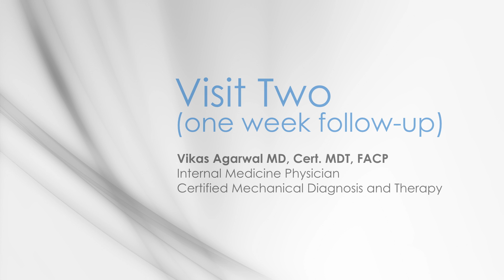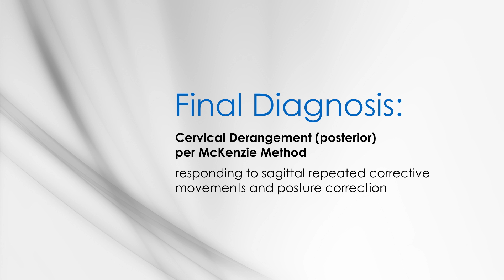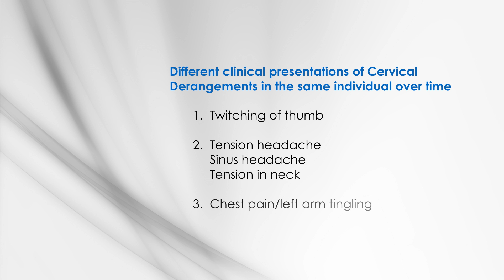McKenzie Method in Internal Medicine; Twitching of thumb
Mechanical Assessment is frequently needed to effectively diagnose and treat many common medical conditions encountered in Primary Care.